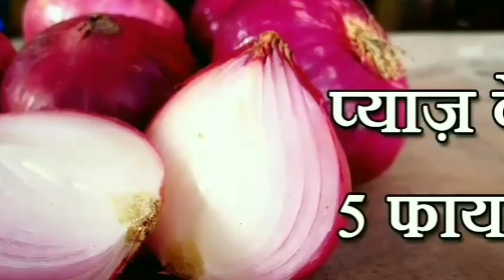प्याज बाज़ार तूफानी तेजी फाइनल भाव इंदौर मंडी में प्याज भाव 13 अक्टूबर 2021 | Indore mandi pyaj bhav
प्याज बाज़ार तूफानी तेजी फाइनल भाव इंदौर मंडी में प्याज भाव 9 अक्टूबर 2021 | Indore mandi pyaj bhav